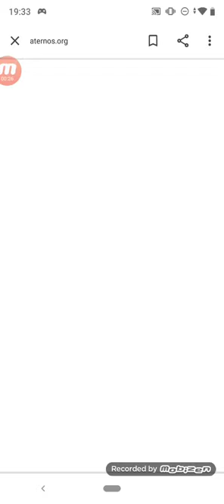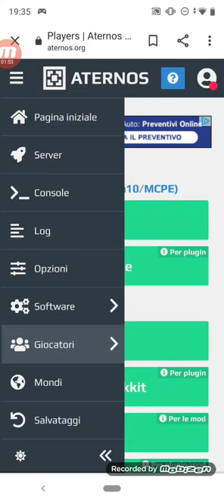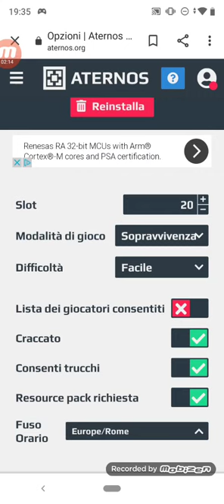Tutorial di come mettere un server su Minecraft